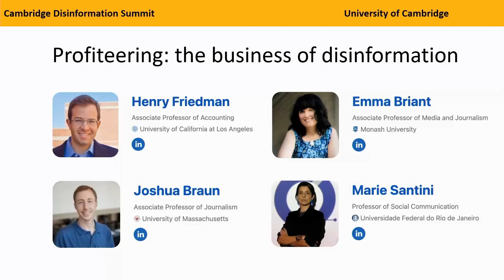Profiteering, 28 July 2023, with Henry Friedman, Emma Briant, Joshua Braun, and Marie Santini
This session discussed the financial and power incentives from disinformation and which actors engage disinformation for profit.

Henry Friedman, Associate Professor of Accounting, UCLA Anderson School of Management

Emma Briant, Associate Professor of News and Political Communication, Monash University

Joshua Braun, Associate Professor of Journalism, University of Massachusetts at Amherst

Marie Santini, Professor, Federal University of Rio de Janeiro School of Communication